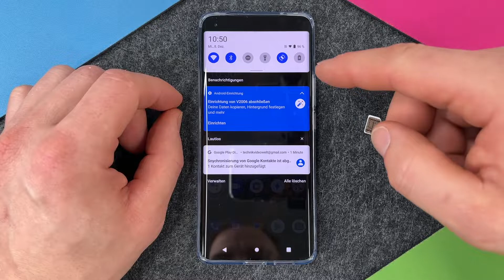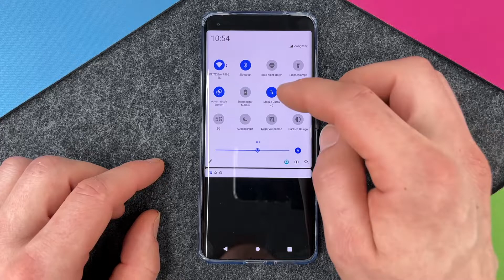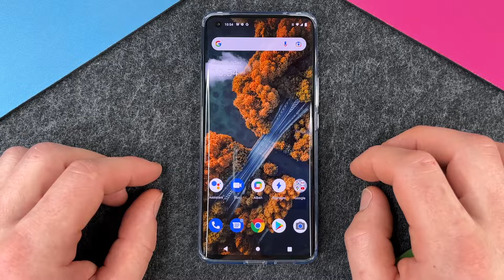Vivo X51 5G - SIM-Karte einlegen • 🂠 • 📲 • 📡 • Anleitung | Tutorial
Wir zeigen Euch heute, wie Ihr in Euer Vivo X51 5G eine SIM-Karte einlegen könnt, um telefonieren zu können, oder mobil zu surfen. Welche SIM-Karte gehört in Euer X51 5G, wo und wie rum muss sie hinein und wo sieht man im X51 5G, dass eine SIM-Karte eingelegt ist? Auf all diese Fragen bekommt Ihr hier die Antworten und könnt dann mit Eurem Vivo X51 5G richtig loslegen.